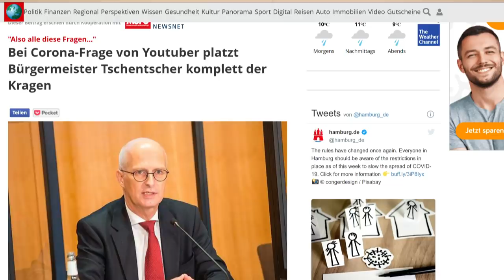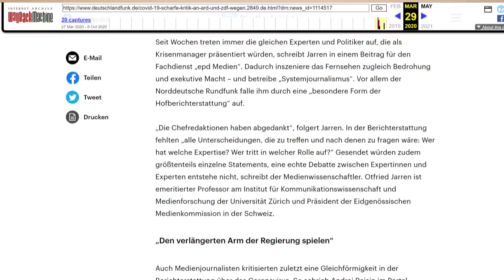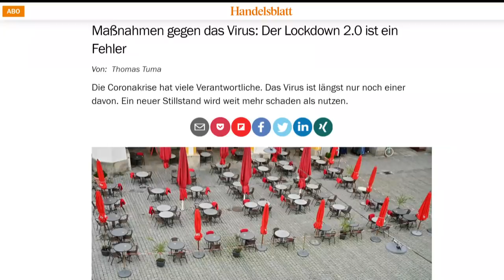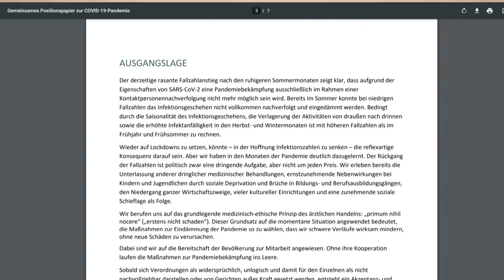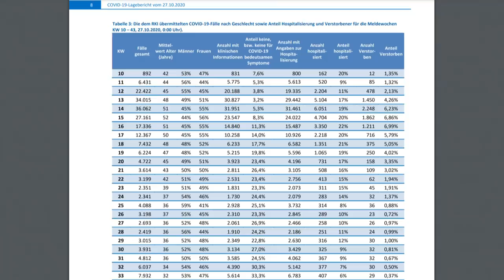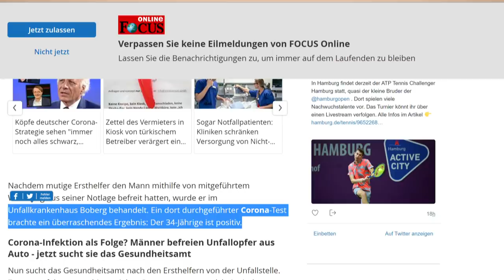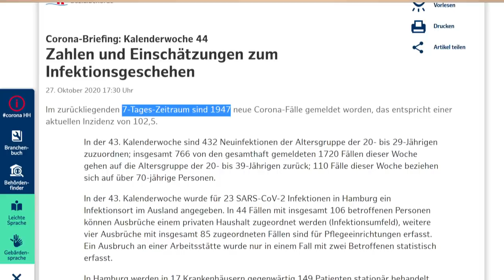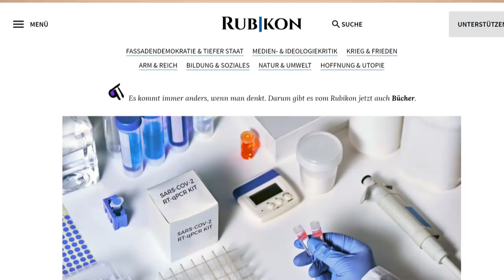Lügt Hamburgs Bürgermeister bewusst oder kennt er die Zahlen nicht?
Zum Lockdown 2.0 hat Hamburgs Bürgermeister Tschentscher eine Pressekonferenz einberufen, wo ich es mir nicht entgehen lassen habe kritische Fragen zu stellen. Seht hier, wie er geantwortet hat.

Übersicht:
1:08 Regierungserklärung
3:50 Fallzahlen im Faktencheck
6:38 Meine Frage
8:27 Gegenstimmen
12:21 Ich hake nach
15:23 Stationäre Fälle
17:26 Wie viele Falsch-positive?
21:52 Fun-Fact zu Tschentscher

💶 Dieses Video wurde ermöglicht durch deine Unterstützung! So geht´s:
- Bitcoin: 3836EBjSXZRet6rsELy9kfa9zWUqEXqTEu
- Dash: XkkURh7UsKZRTmyHSfehk8iV1ZF7eLABDw
- Bankverbindung: auf Anfrage